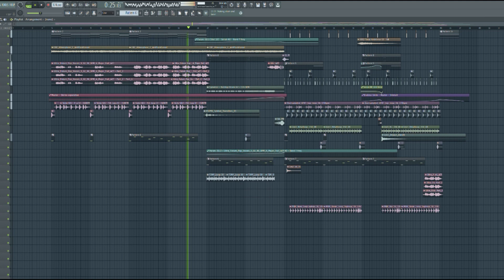NCS PINK STYLE | Professional Track | DNB | FLP DOWNLOAD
- FL Stock plugins
- Serum
- Spire
- Kontakt ( Giant Piano)
- Fab Filter  Q3
- Kickstart 2
- Serum FX
- Pan Man
- Endless Smile
-  Ott
- Decapitator
- Invisible limiter

READ ME!